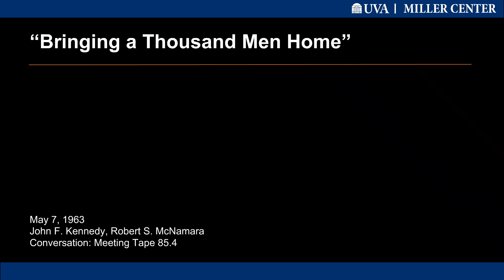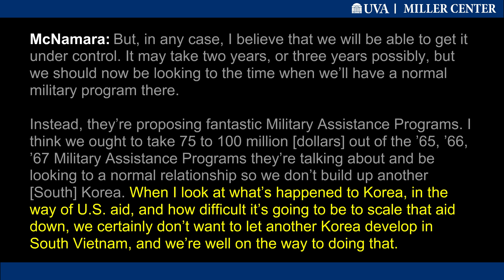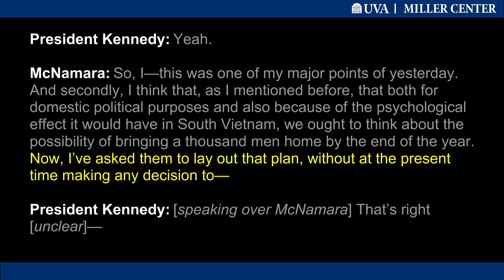"Bringing a Thousand Men Home"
This tape captured Secretary of Defense Robert S. McNamara speaking with President Kennedy in a moment of optimism about the war in Vietnam. McNamara had just returned from Honolulu, Hawaii, where U.S. military and civilian officials reviewed a plan to phase down U.S. forces in Vietnam from a projected 15,600 soldiers for Fiscal Year 1964 to 1,500 by the end of Fiscal Year 1968. Following the conference, Pentagon spokesman Arthur Sylvester proclaimed that “the corner has definitely been turned” toward victory.